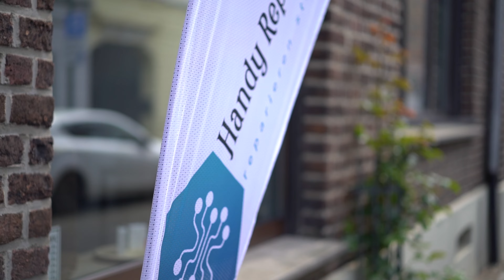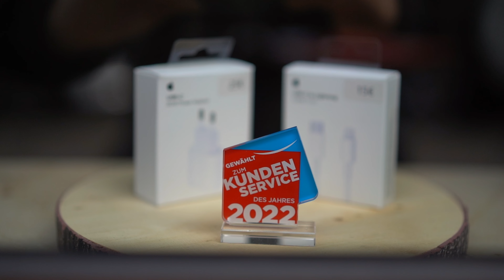Interview mit Patrick Bons von Handy Reparatur Kerken